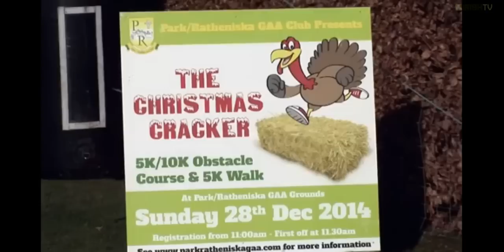2014 Park Ratheniska Christmas Cracker Obstable Course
The Park/Ratheniska Christmas Cracker is a Charity Obstacle Course and Walk which takes place shortly after Christmas each year.